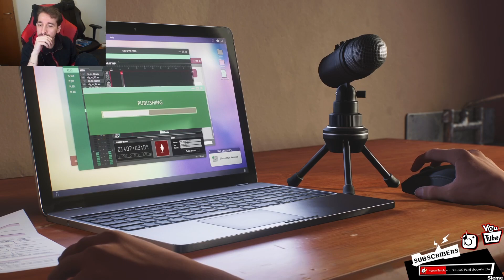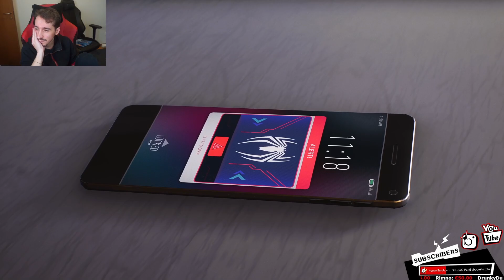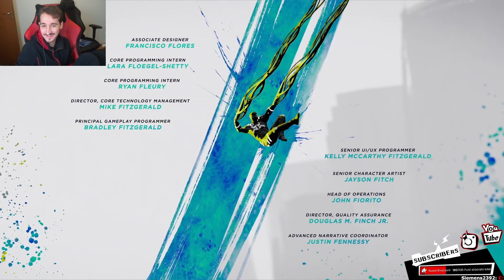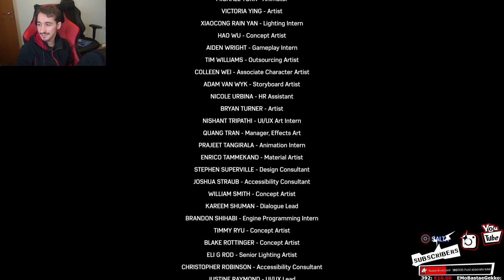L'ultimo capitolo - Spider-Man 2 FINALE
Ho doppiato Miles Morales nel nuovo Spider-Man 2! Seguite il mio gameplay per aneddoti e dietro le quinte su questo gioco, ogni LUNEDÌ dalle 21:00 su Twitch!